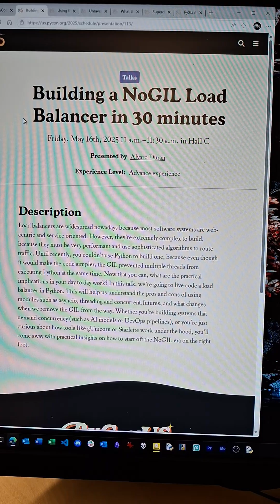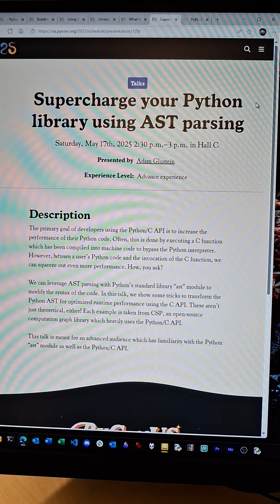Amazing Python performance talks at PyCon 2025